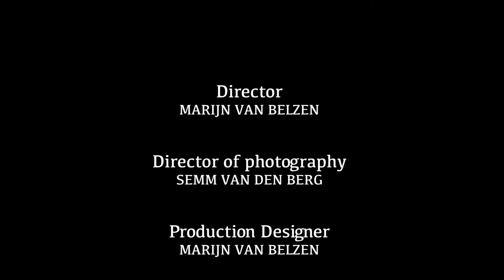DEFYING SOCKS | BEST FILM at FREEDOM FILM FESTIVAL | ClipShots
BEST FILM AT THE 2022 FREEDOM FILM FESTIVAL - Wageningen 45

When one person makes a difference and has the freedom to make his own choices.

CAST
Lead Actor | Roald Willemsen

CREW
Director | Marijn van Belzen
Writer | Marijn van Belzen
Producers | Semm van den Berg & Marijn van Belzen
Director of Photography | Semm van den Berg
Boom Operator | Nina Koelink
Editors | Semm van den Berg & Marijn van Belzen
Composer | Arie Visser

Special thanks to NOBS